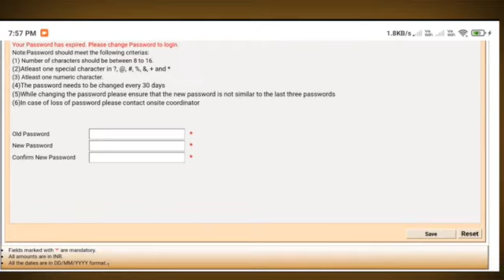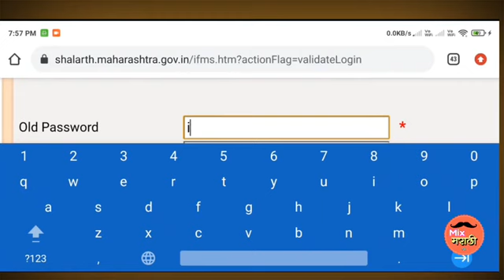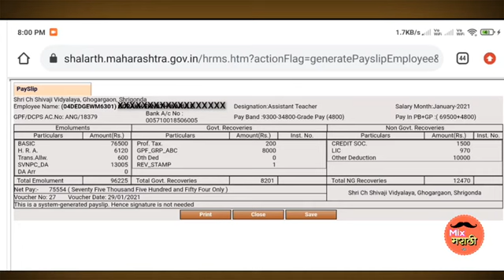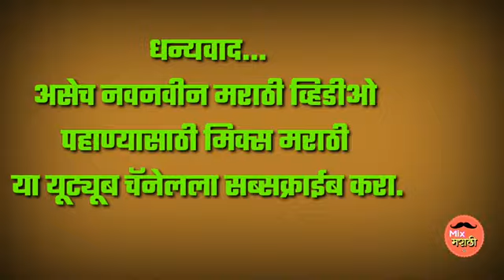शालार्थ मधून पगार स्लिप पहाणे. | How to watch sallery slip in Shalaratha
_*आपली स्वताची प्रत्येक महिन्यांची Salary Slip आता ऑनलाईन पाहता येणार व डाऊनलोड करता येईल.*_

आपण आपली प्रत्येक महिन्याची सॅलरी स्लिप स्वतः डाउनलोड करू शकता.
यासाठी आपणास आवश्यक असणारी माहिती म्हणजे फक्त तुमचा *शालार्थ ID.*(पगार बिलावर तुमच्या नावाच्या खाली असणारा 13 अंकी ID)
यासाठी खालीलप्रमाणे Password बनवा.आणि पगार पञक पहा..
2) लॉग इन पेजवर जाऊन Username  म्हणून तुमचा *शालार्थ ID* टाका.
तुमचा Default पासवर्ड ifms123 हा आहे.
3) लॉग इन केल्यानंतर Old password    ifms123 हा टाका.
New password बनवा
(त्यात Capital letter, Small letter, Character,Digit यांचा समावेश असावा).
तुम्हाला हवा तो पासवर्ड ठेवून पासवर्ड reset करा  व नवीन पासवर्डने पुन्हा लॉग इन करा.
4) लॉग इन झाल्यानंतर तिथे एकच टॅब आहे. Employee Corner जाऊन Pay slip निवडा.
5) ऑगस्ट 2019 नंतरच्या तुम्हाला हव्या त्या महिन्याची Pay slip निवडा डाउनलोड करा व Print करा.